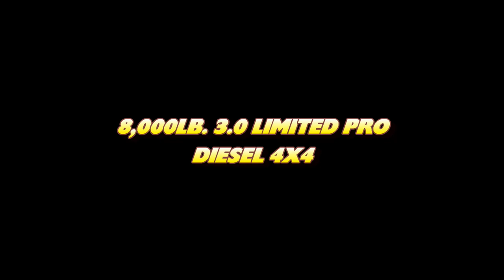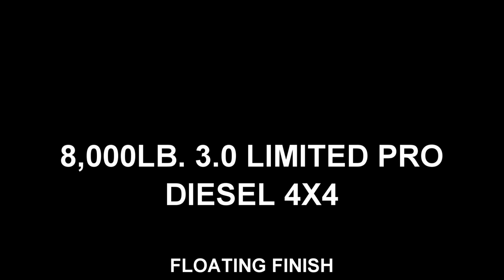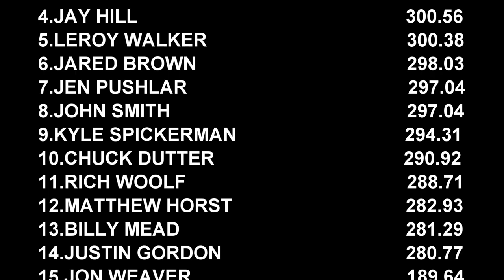Truck Pulling 2022 Snyder Co. Tractor Pullers 3.0 Lim Pro Diesel 4x4 in action at Selinsgrove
July 9, 2022 Snyder County Tractor Pullers 3.0 Limited Pro Diesel 4x4 Trucks pulling at Middlecreek Valley Antique Association Show Grounds in Selinsgrove, Pennsylvania. Thumbnail photo is Clint Mills with Against All Odds